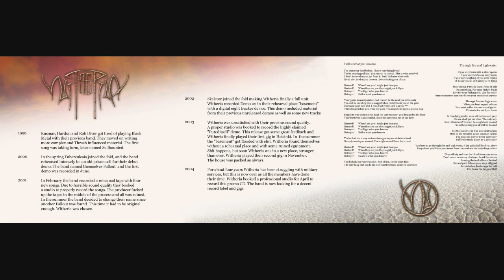Witheria - Promo 04 (2004) [Full Demo]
Witheria's 4th demo/promo. Released in 2004.

00:00 Hell Is What You Deserve
04:09 Through Fire And High Water

Tuberculosis: Vocals
Kusmar: Rhythm & lead guitars
Hardon: Rhythm guitars
Skeletor: Bass
Rob Diver: Drums

Recorded and mixed at Seawolf studios in April 2004 by Jukka Varmo.
All music written by Kusmar. All lyrics written by Tuberculosis.
Copyright: Witheria 2004. Used with kind permission.